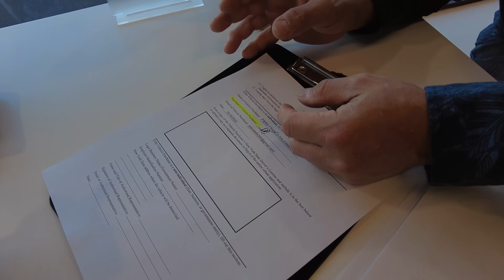Mom Wants To Return My New Tesla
In this special episode, after years of riding bicycles and walking... Pier upgrades his method of travel and gets a Tesla! The fun part however is the test drive with each group of the family, the boys and the girls and our mom's reaction speaks for itself.

This is... SaucyTV Fully Charged